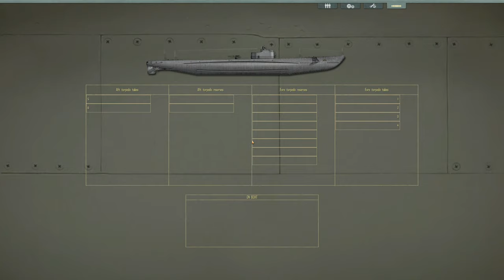Silent Hunter 4: Wolves of the Pacific | USS Plunger | Ep.5 - A New Command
Welcome to a new Patrol, Rookie Capt Buck O'Hare sets off on his first patrol aboard the USS Plunger to hunt Japanese shipping in the area.

Mods used:
Fall of the Rising Sun Ultimate (1.8)
Moonlight Sonar Lines
OriginalFOTRS_Dudz
UMark Invisible
FOTRSU_1.8_Sub_Skins_in_4k

Hunt, hide and kill as you take command of U.S. submarines and crews and navigate the treacherous waters of the Pacific during WWII.
Hollywood Blockbuster experience: Lifelike graphics and spectacular audio/visual effects offer an incredibly immersive gaming experience. Witness the historical accuracy and the amazing attention to detail from the breathtaking Pacific settings to the more than 75 authentic-looking war machines such as the U.S. Gato class submarine, the Japanese battleship Yamato and the H6K flying boat.
Large Scale Naval Engagements: Epic naval engagements can be witnessed by players either firsthand or via radio messages and orders from high command.
Innovative crew evolution: Earn upgrades and experience to guide the evolution path of crewmembers, making your men the most effective naval force in the Pacific theater.
Immersive single player gameplay: Diverse mission objectives and events combined with unique rewards make each campaign a new experience. Commandeer various U.S. submarines and progress your career as a naval officer via improved dynamic campaigns in Career Mode, or dive into 'instant actions' and single patrols for a quick fight.
Addictive Online New Adversarial Mode: Join forces with up to 8 friends via LAN or 4 via internet in either cooperative or adversarial gameplay modes. Scripted and generated mission types allow for epic online battles and unlimited replayability.
Scalable learning experience: Selectable difficulty levels allow players to choose how challenging of a simulation to play.
Easy to control: An upgraded and streamlined interface makes moving around the submarine and controlling it much easier than ever before.

Please note that the online features for this game are no longer supported. The Multiplayer mode / Co-op mode will no longer be accessible.
SYSTEM REQUIREMENTS
MINIMUM:
Supported OS:Windows® XP/Vista Only
Processor:2GHz Pentium 4 or AMD Athlon (4 3GHz Pentium or AMD Athlon recommended)
Memory:1 GB (2 GB recommended)
Graphics:128 MB RAM DirectX® 9-compliant, video card capable of rendering Pixel Shader 2.0 (256 MB RAM recommended) (see supported list*)
DirectX Version:DirectX 9.0c or later (included)
Sound:DirectX 9 -compliant sound card
Network:128 kbps upstream or faster (512 kbps upstream or faster needed to host online games)
*Supported Video Cards: ATI® RADEON® 9600/9700/9800, X300 to X850, X1300 to X1800NVIDIA® GeForce™ 6200/6600/6800/7800